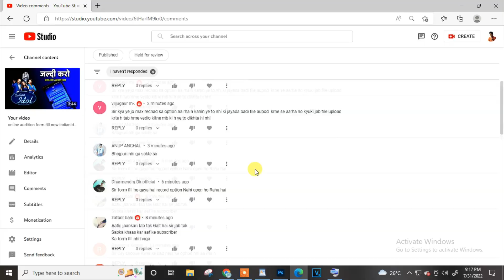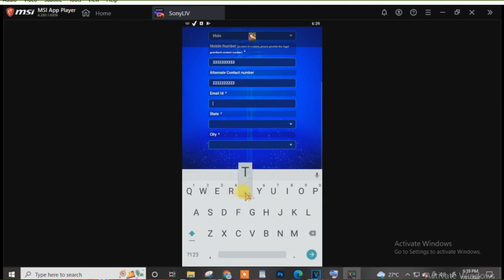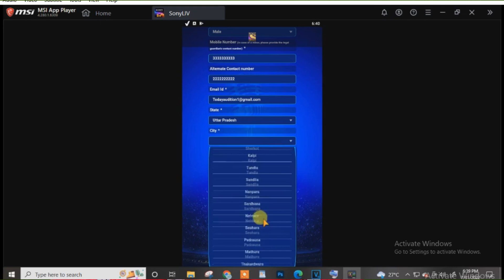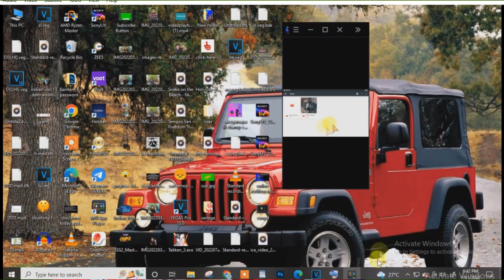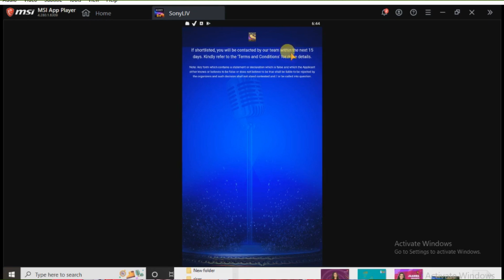indian idol 13 registration next button not working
indian idol 13 onlineaudition
today audition

TODAY AUDITION
धन्यवाद